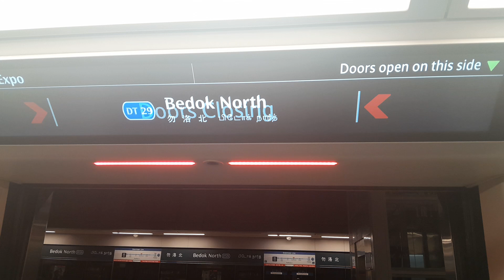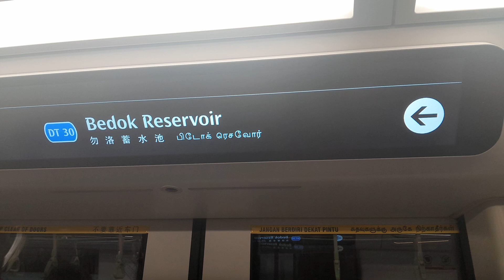SBS Transit C951 [9089] From DT29 Bedok North To DT30 Bedok Reservoir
Filmed on 4 Oct 2024.

Wrapped with SBS Transit×GetGo advert and fitted with LCD DRMD screens.